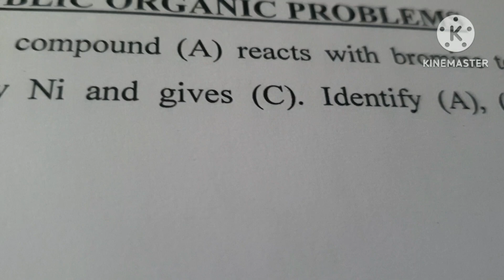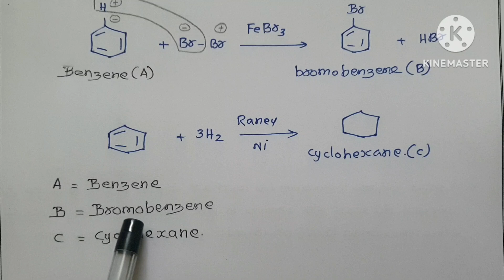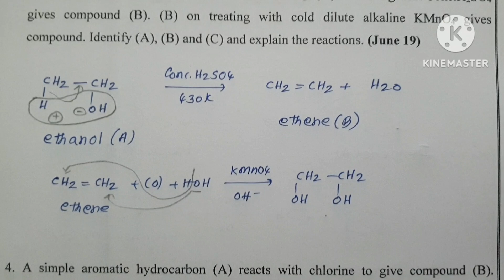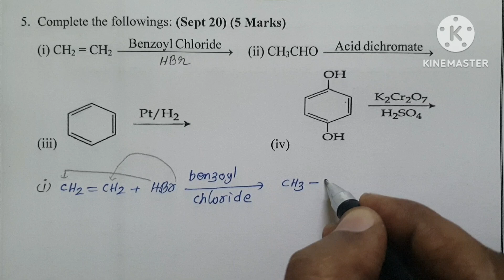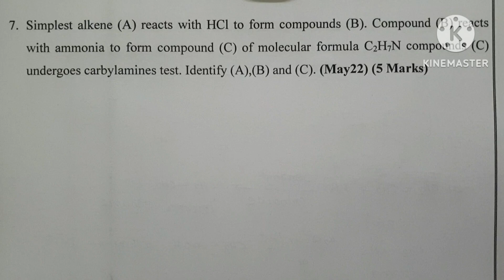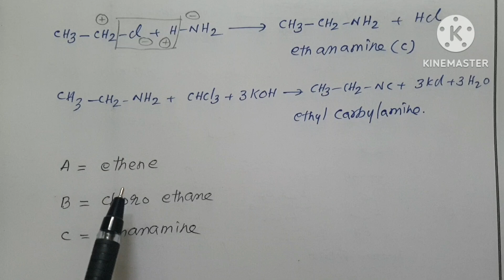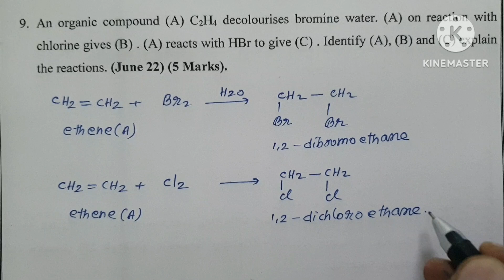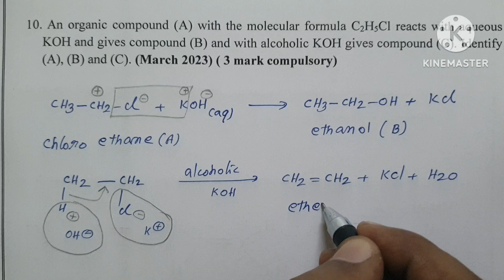Organic Chemistry problem solved 11th chemistry compulsory problem கட்டாய வினா blue copper#Part 1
Organic Chemistry problem solved 11th chemistry compulsory problem கட்டாய வினா @BlueCopperTN11th12thChemistry
11th compulsory organic problem solved in this video

YOU CAN DOWNLOAD THE PDF FROM THE FOLLOWING LINK